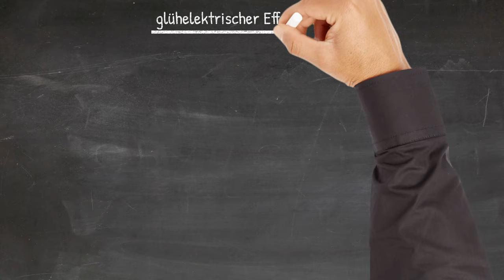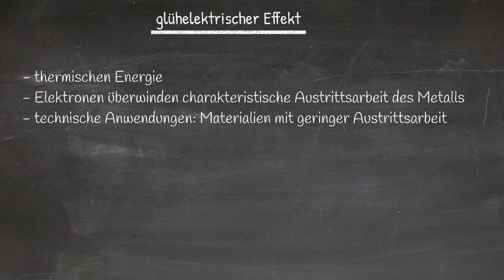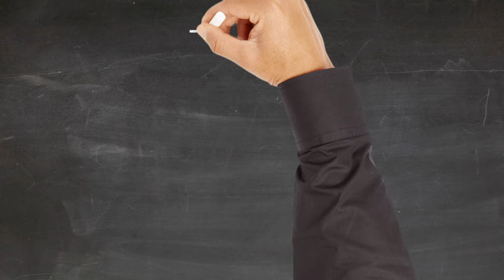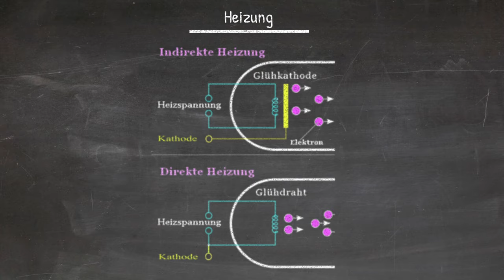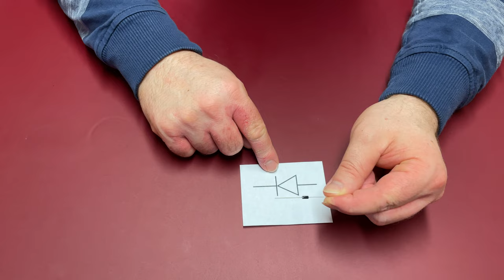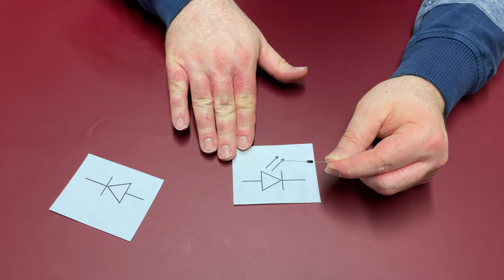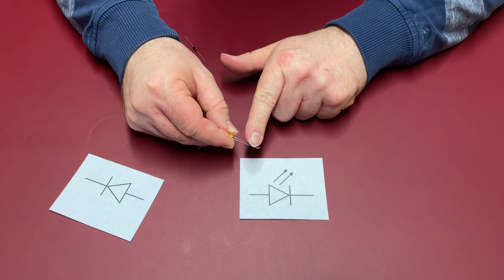Physik Elektrizitätslehre (Grundwissen + Experiment): glühelektrischer Effekt / Diode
Hier erfährst du, was der glühelektrische Effekt ist. Dieser wird am Beispiel einer Diode vorgeführt. Auch werden Beispiele gezeigt, wofür Dioden genutzt werden.